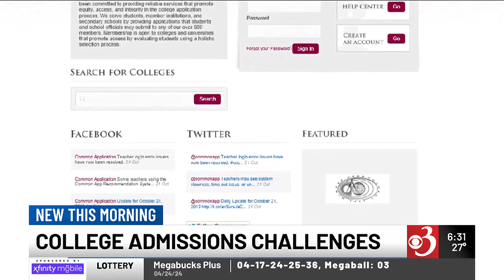High school seniors prepare for College Decision Day